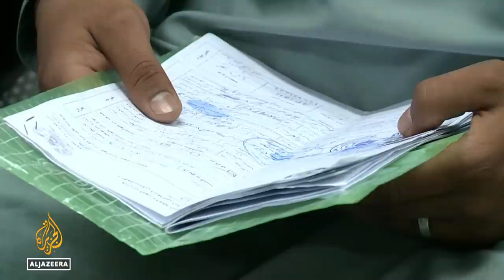Afghan Taliban requires gun owners to pay for permits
The Taliban is facing a growing number of ISIL (ISIS) attacks against civilians, less than a year after taking control of Afghanistan.
Its own forces are being threatened by armed groups.
As a result, the government is making it harder for people to own a gun.

Al Jazeera's @Zein Basravi reports.